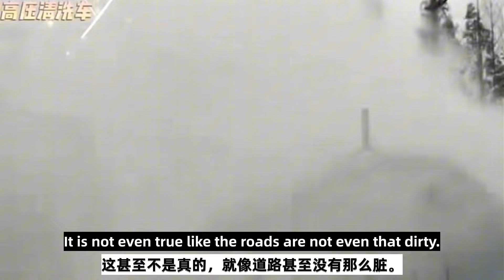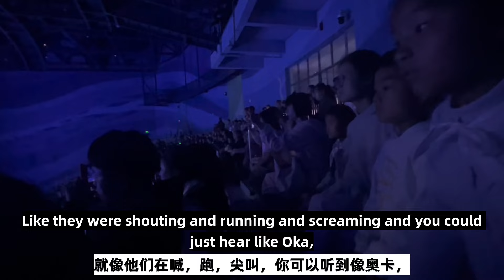The World Doesn't Know This About CHINA!!!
The World thinks they know a lot about China, but we have since proven that with the Western medias influence that tells so many lies, people truly are shocked when they experience life in China, the culture, the people and actually how free people are here.

Here are 5 interesting things I have noticed since I have been living in China. What do you think of them? 😂